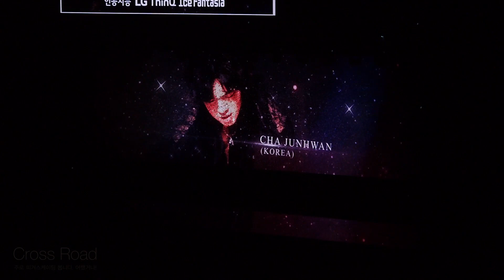Act1. 12 | Junhwan CHA 차준환 | Ex GALA | Ice Fantasia 2019 | Day3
Romeo & Juliet (MIX) | 차준환 |
1080P60 | FanCam | LG ThingQ Ice Fantasia 2019 |
Day3 | Apr 21. 2019 | Mokdong Indoor Ice Rink, Seoul, Republic of KOREA (South)
Figure Skating Ice Show